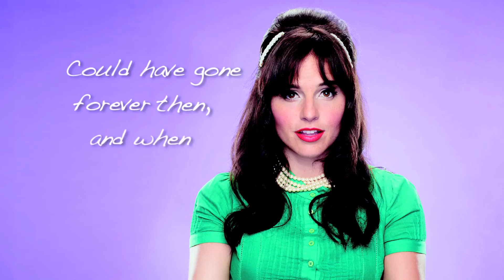Oh - Official Lyric Video (Kat Parsons) from the EP "Oh!"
Thanks for listening. xo

I took the keys and drove to Harrisburg
Could have gone forever then, and when
I left that winter, my sister saw it all
How it wasn't working

Faults, breaks, great mountain falls
Climbing back again
And deciding, I'll accept it

Oh it's so lovely when you smile
I glow in your presence all the while

I'm shut up in the inability
To control.  It's dangerous for us.
Fast car, fast plane, one is louder than the other
One is a distant second

You are a black and lonesome night
But your stars, they shine so bright